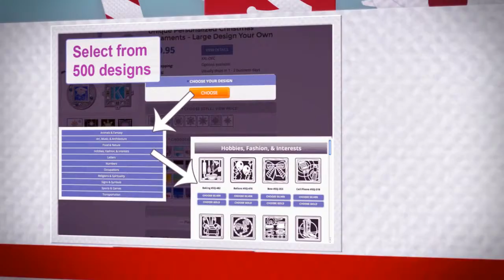Easily Create Custom Christmas Ornaments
Learn the easy process for creating your own custom ornament at Kyle Design - an online gift shop where you can take control of the creative process.

You can design your own Christmas ornament by selecting from our unique ornament body styles, designating a sleek silver or brilliant gold finish, adding from over 500 cool designs, and selecting accent colors such as bead and ribbon colors.

and create personalized ornaments for coaches, students, teachers and professionals. Or, surprise someone with an ornament that showcases their hobby.

Kyle is a California artist who has created over 500 etched metal designs for you to choose from. Get a hairdresser ornament to thank your hair stylist. Show gratitude to your veterinarian or pet sitter with unique animal ornaments. Congratulate someone on their new job in dentistry, law or aviation. Find special religious themed ornaments and fun ornaments for friends. Kyle's unique metal designs depict sports, hobbies, careers, nature, food, music, art and more - you're guaranteed to find something for everyone whether they love to read, play video games or shop.